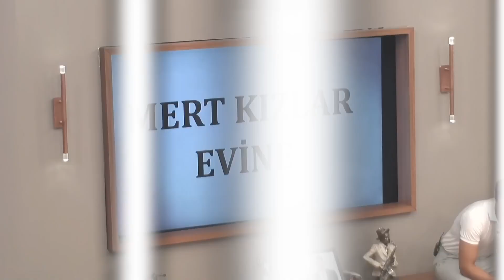Mert Bütün Tuşlara Basıyor - Kısmetse Olur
Kısmetse Olur Aşkın Gücü 2. sezon yarışmacılarıyla devam ediyor.

Kısmetse Olur Aşkın Gücü 2. Sezon Yarışmacıları; Aynur Gemici, Batuhan Berke Elma, Buse Ünlü, Oğuz Kekin, Hasret Şahin, Batuhan Taşarası, Beyzanur Ateş, Mert Kılıç, Rümeysa Öztürk, Oğuzhan Çengel, Dilara Pusa, Ozan Doğukan Emsiz, Yeliz Kılıç, Murat Kurubacak, Leyla Kasapoğlu, Onur Ateş, Tatiana Polo, Görkem Işık